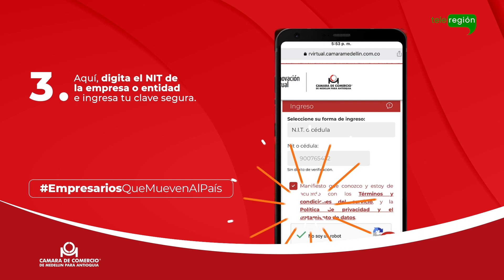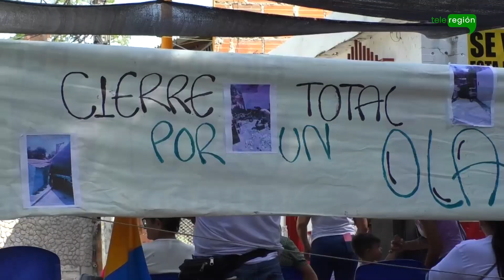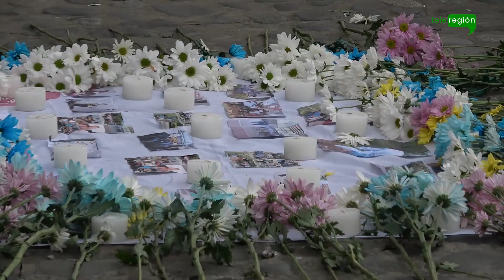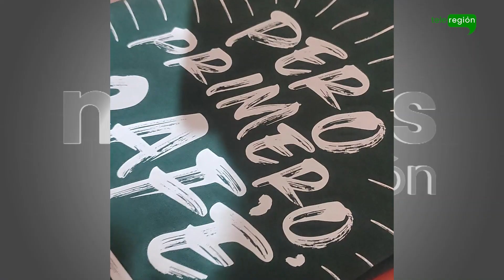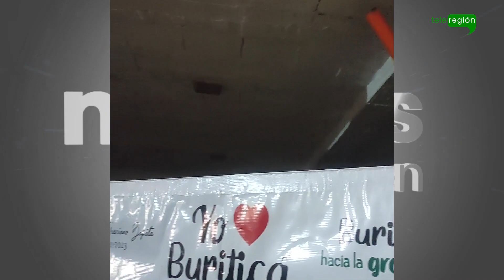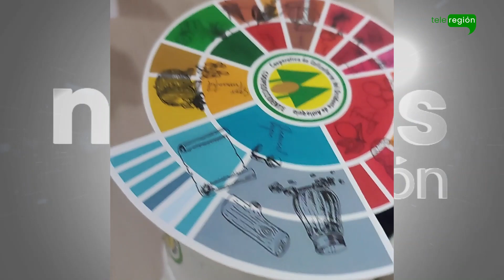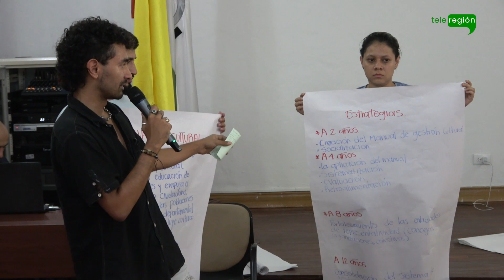TELEREGION NOTICIAS 16 DE ABRIL 2023